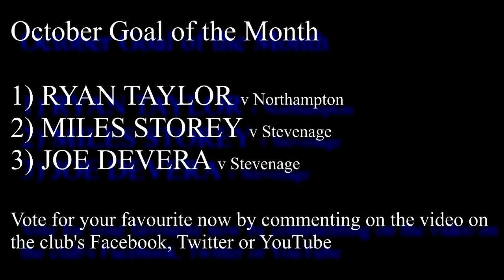October Goal of the Month: The Contenders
This is your chance to vote for October's Pompey Goal of the Month, from our short-listed strikes.

To vote, simply comment on the video with your choice, or on the Twitter/Facebook comments page attached to the video link. Voting closes at midday on Monday 3rd November.

1) Ryan Taylor against Northampton in the JPT
2) Miles Storey against Stevenage
3) Joe Devera against Stevenage

For more exclusive content - and all seven of Pompey's goals from the month of September - check out Pompey Player